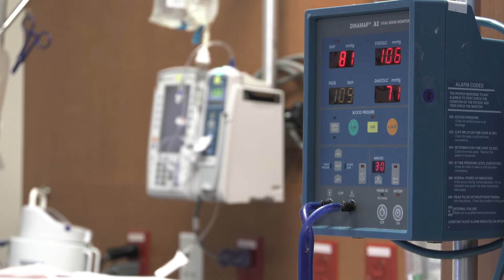Clinical trials save and improve lives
VCU Massey Cancer Center researchers, clinicians and patients share their perspectives on clinical trials and how they advancer cancer therapies and cancer care.